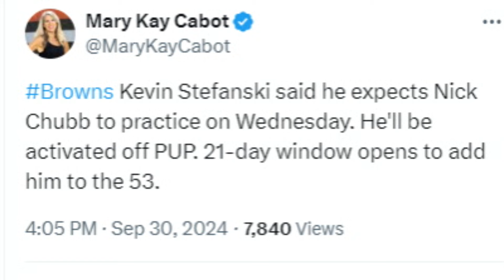Some Big Injury News on Browns RB Nick Chubb, Nyheim Hines, & TE David Njoku - Sports4CLE, 9/30/24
Dave Bacon and Lance Reisland respond to some of the latest injury news surrounding the Browns.